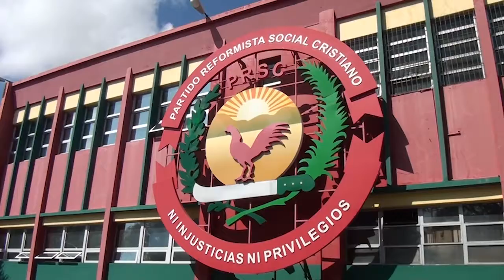Super Noticias - Partidos Políticos enfrentados por decisión del padrón